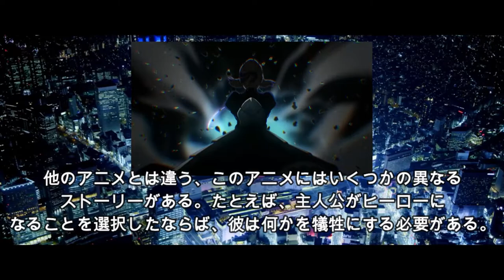UAS KANJI N3 2 UHAMKA [Muhamad Azhar Suhada]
Assalamualaikum Wr.Wb
Nama　： Muhamad Azhar Suhada
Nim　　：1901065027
　　　　　UAS KANJI N3 2

Musik
~ Ost Title ~
この盾に懸けて
Please buy the Original Soundtrack💿

~ Ost Title ~
金星の女神